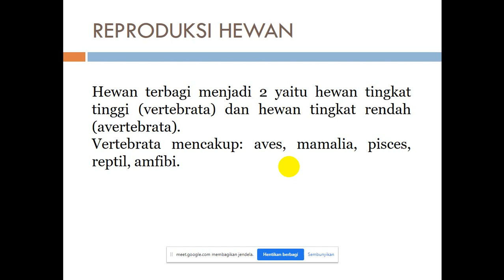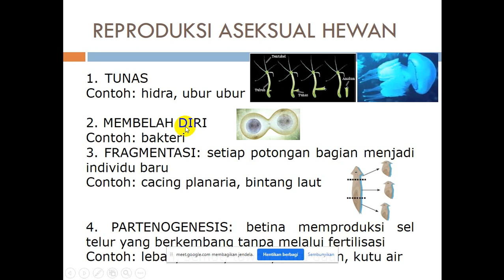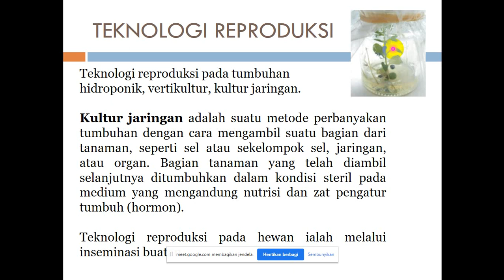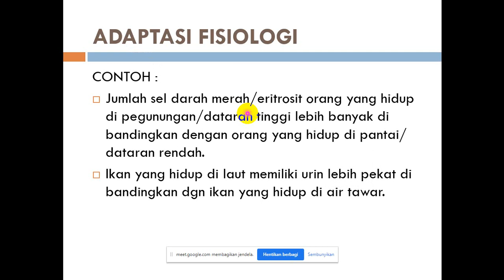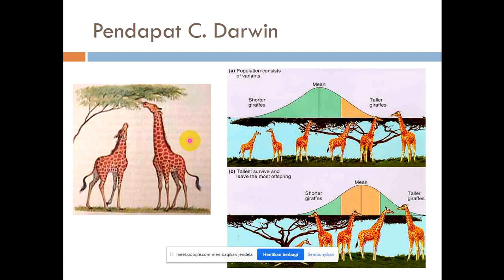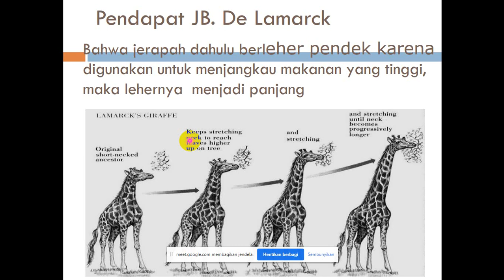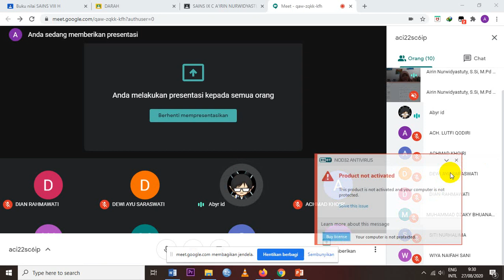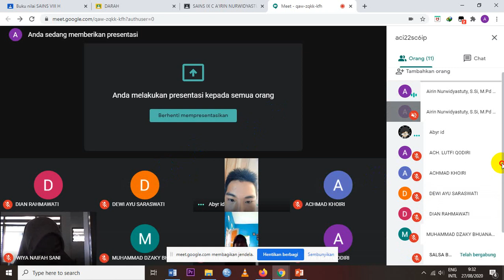KAMIS 27 AGUSTUS 2020 9C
MEETING KELAS MAPEL IPA